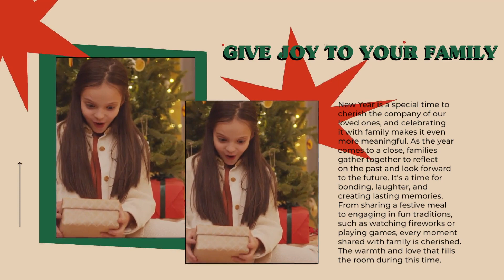New Year Typography Slideshow for DaVinci Resolve Template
New Year Typography Slideshow is an christmas animated template with logo and media placeholders. You can use it for your videos, stories, presentations and more. Impress your audience with this conviviality template.